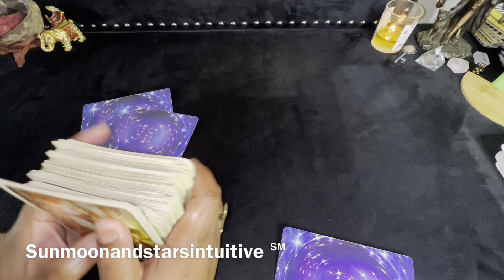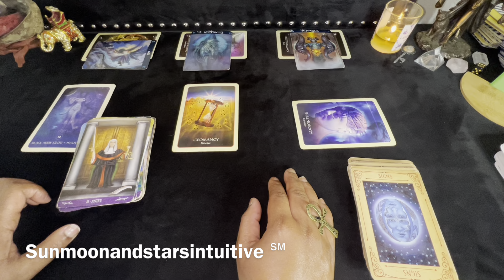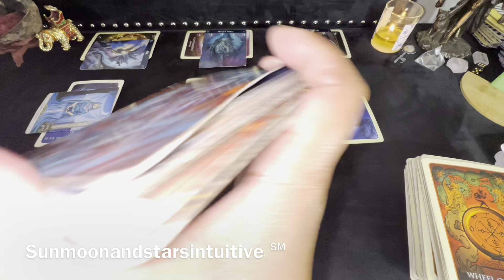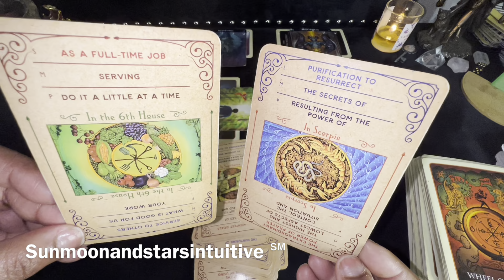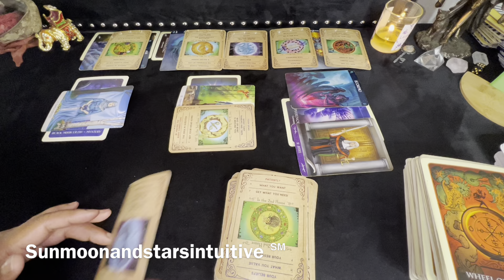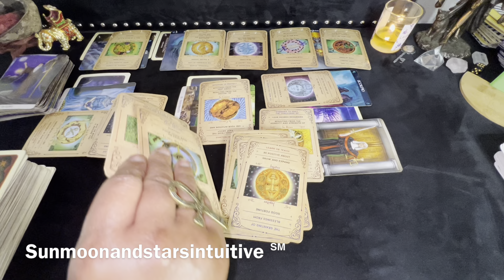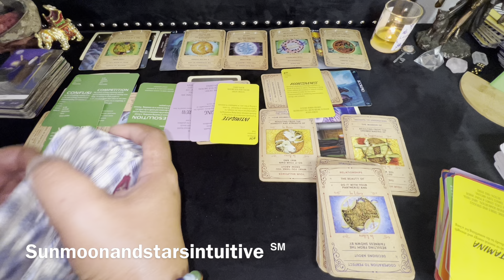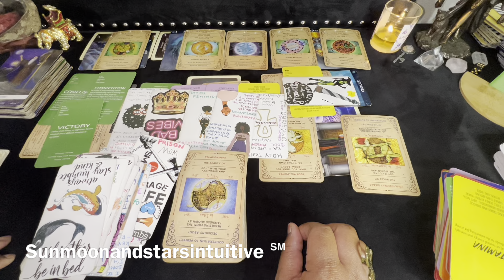This person enjoyed being a hidden frenemy to you, they’re looking like a dupe version of you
Sunmoonandstarsintuitive ℠

1st video for today, was filmed 1/23/23

1304. Commencement of protection

1326. Penalty for false marking